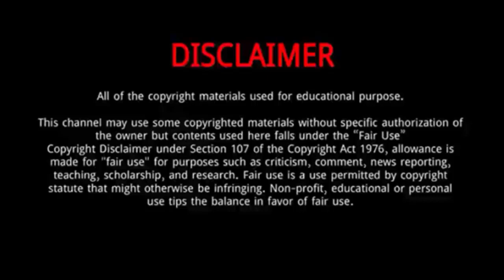Rodtang Jitmuangnon || 10 Thing You Need To Know About Rodtang Jitmuangnon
Rodtang Jitmuangnon is a Thai Muay Thai fighter. He currently competes in ONE Championship and is the reigning ONE Muay Thai Flyweight World Champion. Jitmuangnon is also a former Omnoi Stadium 130lb Champion and The Champion Max Muay Thai 125lb Champion.